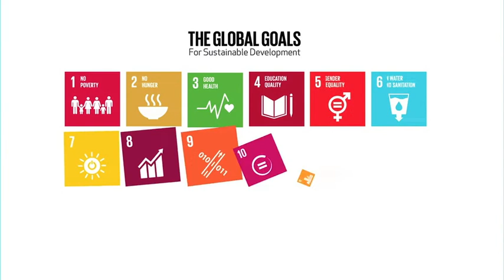Dews' DizzyGoals Challenge for Global Goals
I challenge everyone to get involved and show support for Global Goals.